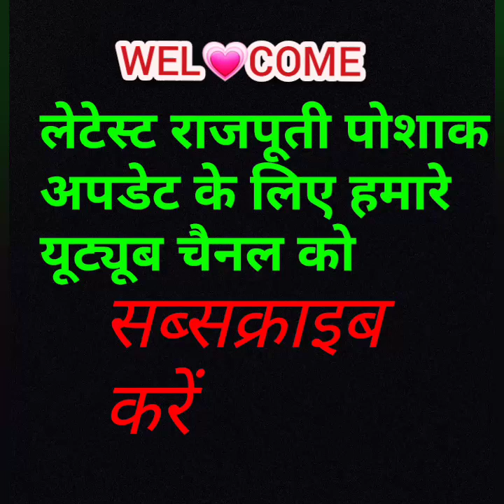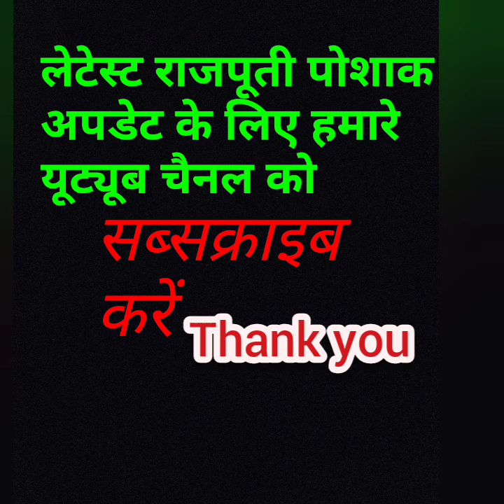लेटेस्ट डिजाइन गोटा पत्ती वर्क//मल्टीकलर//